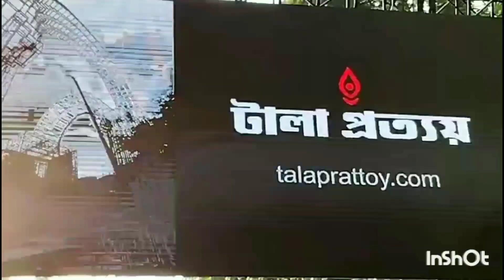Tala Prattoy Durga Puja-2023 ! টালা প্রত্যয় দুর্গা পূজা ২০২৩! টালা পার্ক ২০২৩ !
tala-rottoy#
durga-puja#
tala-park#
kolkata-puja#
durgapuja-2023#
maa-durga#
talaprattoy-2023#
টালা -প্রত্যয়#
টালা-পার্ক#
দুর্গা-পূজা#
মা-দুর্গা#